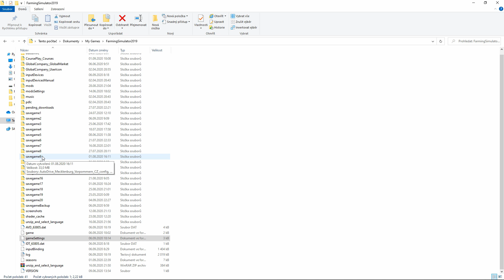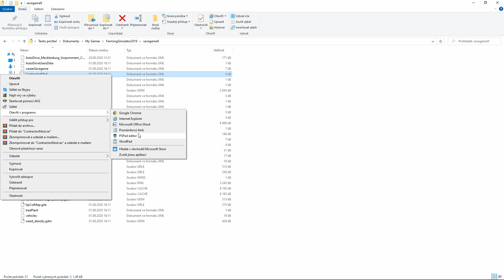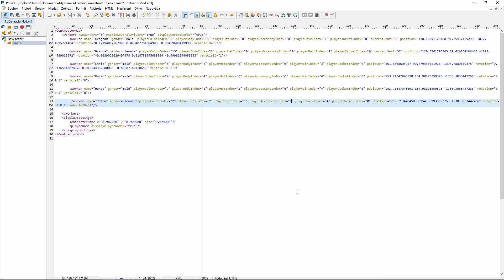FS19 TUTORIÁL CZ: CONTRACTOR MOD + EDITACE POSTAVIČEK - Farming Manager | (FS19 CZ/SK) # 19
Tutoriál je zaměřen na vysvětlení a ukázku editace Contractor modu, který využívám ev své hře Farming Manager.

Kapitoly
00:00 Představení modu
10:11 Editace postaviček